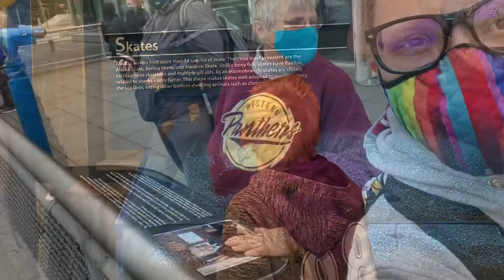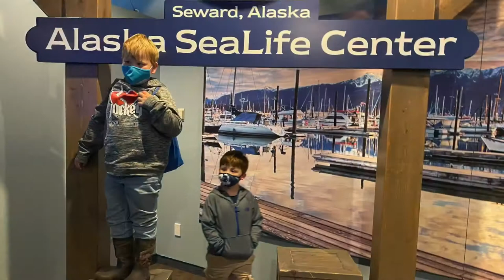Pletzer’s in Alaska - Alaska Railroad & Alaska Sea Life Center, Seward, AK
Our framily joined us on an AMAZING arr AlaskaRailroad trip to seward ALASKA. We also visited the Alaska Sea Life Center! It was a gorgeous day and as always, pics and videos never do it justice.